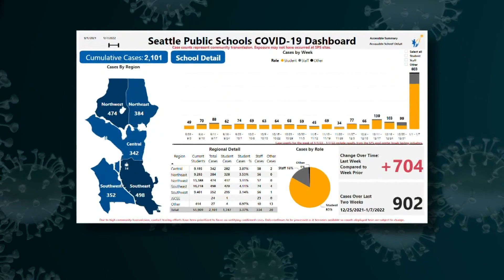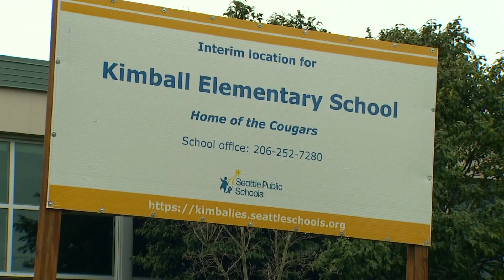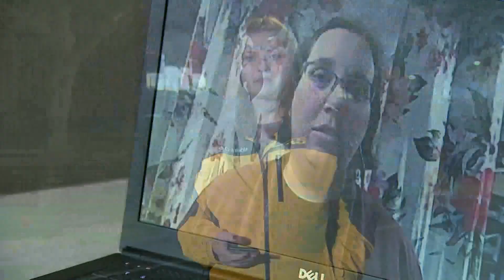Teachers frustrated with Seattle Public Schools' handling of COVID-19 case spike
Seattle Public Schools saw an increase of 704 COVID cases last week compared to the week before.